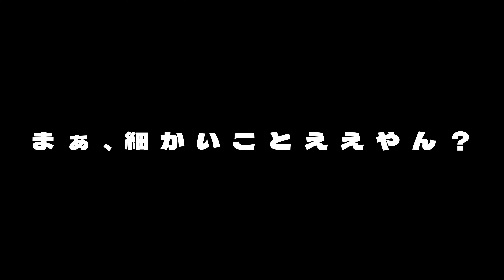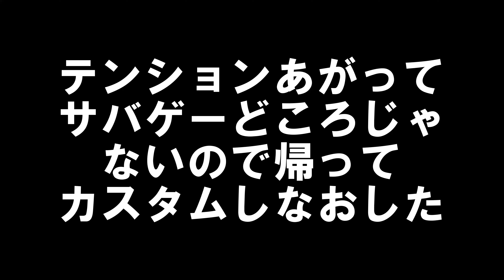長掛けホップでまっすぐ弾道カスタムに挑戦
今回は都市伝説チックなカスタムである流速長掛けホップによるフラット弾道を作ってみる動画です。作業内容から弾道チェックまで完全収録！
実際の作業は非常に簡単でチャンバーまで分解すればいいだけなのでハードルも低く、ご覧の通り効果は絶大なのでぜひ挑戦してみてください。

尚、流速現象はホップをかけるごとに初速が上がる性質上、フィールドの弾速チェック基準を曖昧にする危険性をはらむ為、嫌われがちです。
場合によってはフィールド規約に反する恐れがございますのでご注意ください。
バレル長が250mmに満たない場合に起こりやすいので銃身の短い銃でお試しの際はくれぐれもご注意くださいませ。

DOVA-SYNDROME様の楽曲を使用しております。

フリー音楽サイトMusMus様からの楽曲を使用しております。

魔王魂様からの楽曲を使用しております。

サバゲー関連のエアソフトガンのレビューを中心に装備紹介やどなたでも作れる自作便利グッズ、加工の記録、サバゲー動画、雑談などなどたくさん動画をアップしております。

マイリストにておおまかにジャンル分けしておりますのでそちらもお時間がある時にご視聴いただけたら嬉しいです。